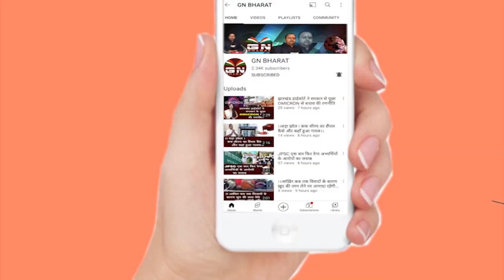शिल्पी नेहा तिर्की के बारे में जानें कुछ रोचक बातें, शिल्पी ने मांडर से जीता है विधानसभा उपचुनाव